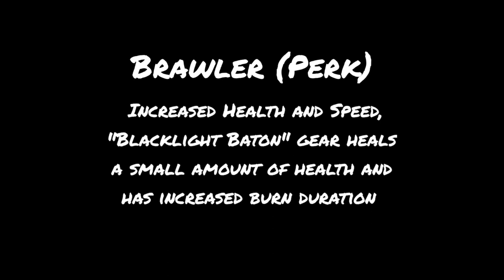Roblox Survive the Night - Blacklight Baton with Brawler Perk Gameplay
In this Video, Im Showcasing a New Gear "Blacklight Baton" and a New Perk "Brawler" Which is a Perk for Blacklight Baton. You can buy the Baton for 200 Coins and the Perk for 100 Coins in Nightfall's Wares. They are still available until July 1st (EST).